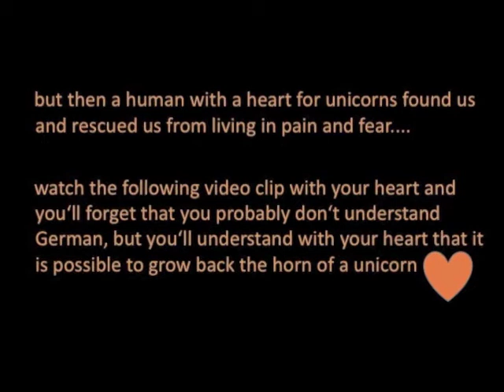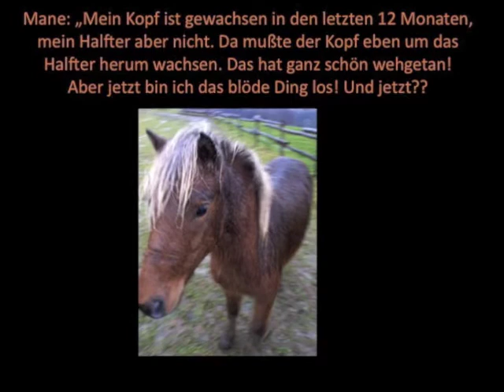Two New Unicorns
Rescue of two Shetland Ponies from horrible conditions. They recover and regain their joy and grow back their horns as unicorns of the new kind.